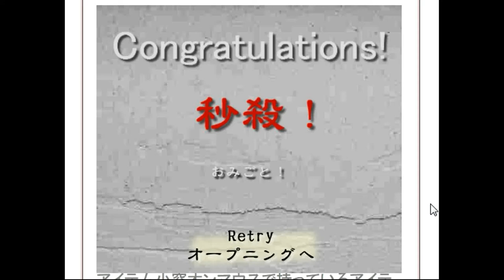Kunepi's Instant Escape 12 Walkthrough